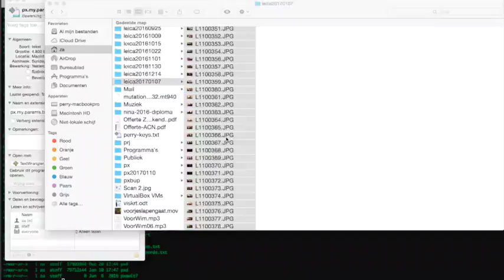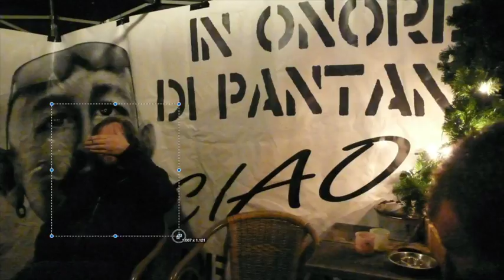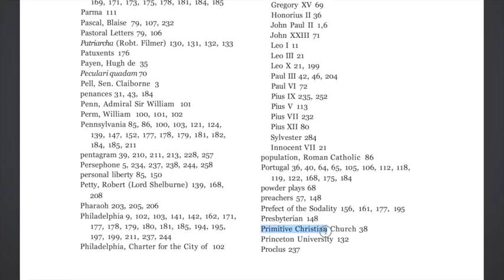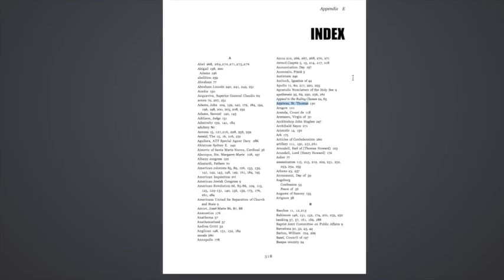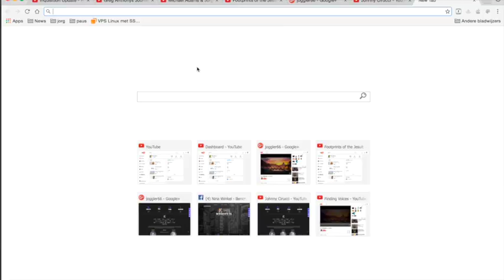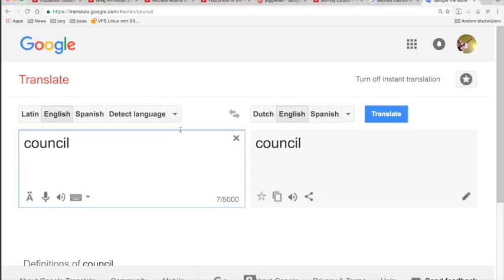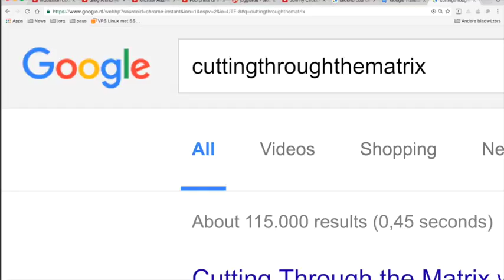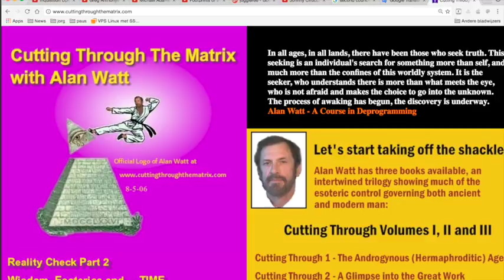Nieuws146 Rulers Of Evil#0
Geschreven door F. Tupper Saussy.

ps.
De laatste zeven minuten zijn niet goed qua audio. Weet niet hoe dat kwam.